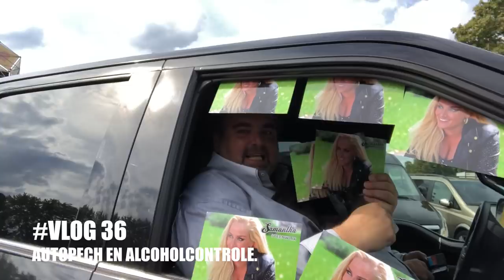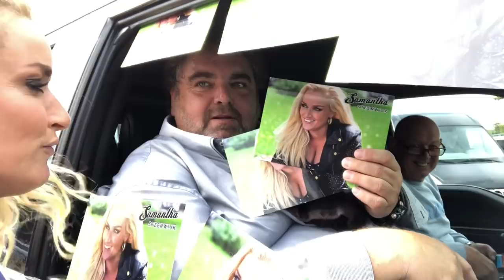VLOG 36 - AUTOPECH EN ALCOHOLCONTROLE - Samantha Steenwijk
Daar is ie weer, mijn nieuwe vlog! Ik heb weer veel opgetreden afgelopen tijd. Mijn geluidsman Jurgen was ook nog jarig, en ik heb lekker gegeten met vrienden! Helaas hadden we ook nog autopech en moest Daisy blazen.

Ik ben benieuwd wat jullie ervan vinden! Laat je het weten in een reactie hieronder?

Veel plezier! X Samantha